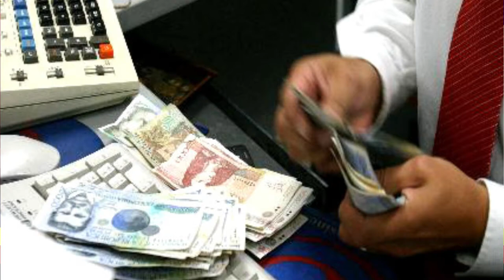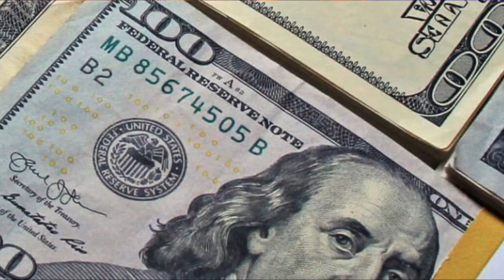LOS RAROS PRESTAMOS DEL GOBIERNO DE ABINADER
«Antes de hablar de reforma fiscal, el Gobierno debe explicarle a la población en qué ha gastado la mayor parte del dinero que ha tomado prestado, porque no puede pretender sacrificar más a una sociedad que está atravesando por la inflación más alta de los últimos diez años», expresó.

Dijo que «no es cierto que el gobierno de Luis Abinader se haya endeudado para hacer frente a los gastos de la pandemia porque ahí solo ha colocado 200,000 millones de pesos, que es equivalente a 3,400 millones de dólares».

00:00 - Intro
00:04 - Hola a todos
00:12 - LOS RAROS PRESTAMOS DEL GOBIERNO DE ABINADER
03:48  - EL PRM ES UNA TAMBORA DESTEMPLADA
06:54 - Despedida